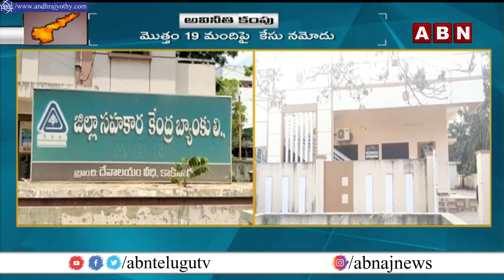Corruption In East Godavari Urban Banks | ABN Telugu